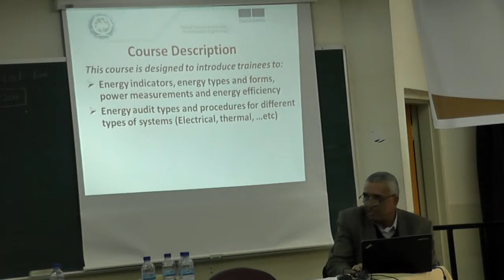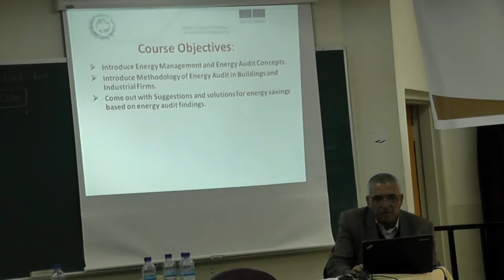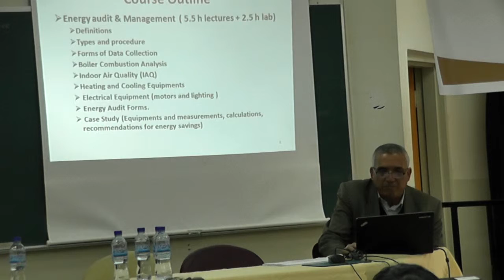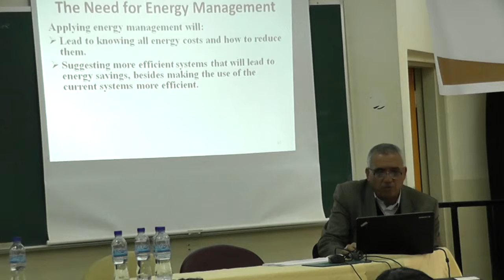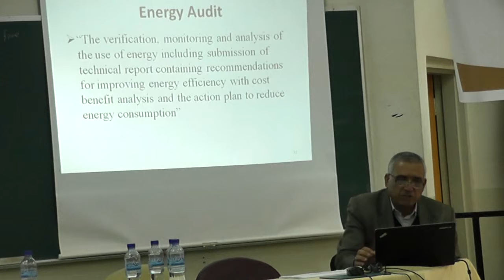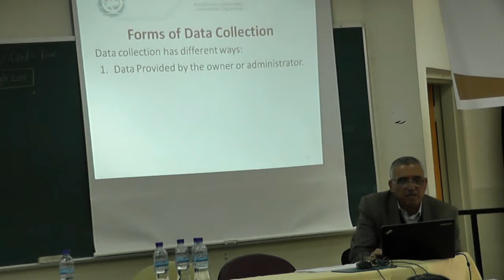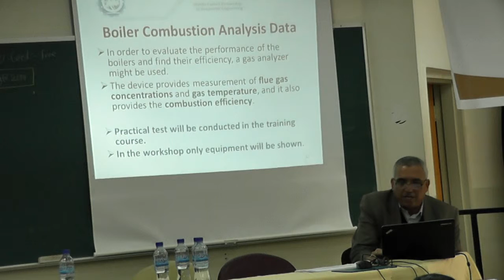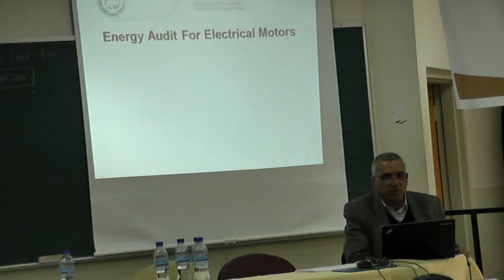Mohammad Karaeen - Tempus ME-Eng LLL Workshop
Tempus ME-Eng Project
Lifelong Learning Workshop (Sustainable Engineering) - Palestine
Hosted by Birzeit University on the 24th of March 2014